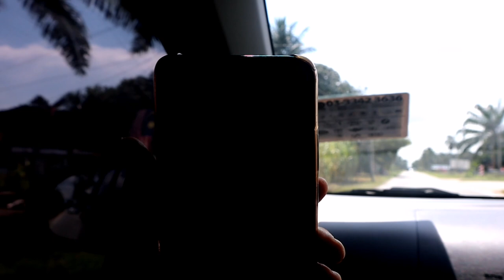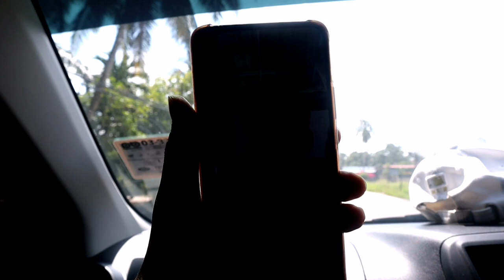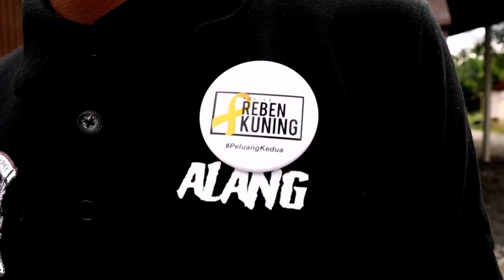Projek Reben Kuning (day 3)